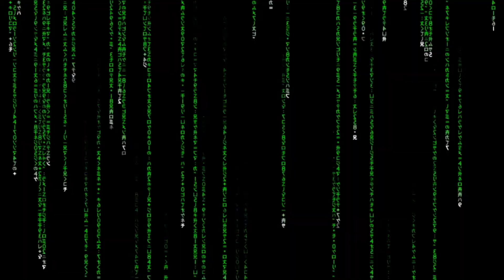Crash Bandicoot Remastered #18 - Al 100% - Gameplay comentado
NSaneTrilogy CrashBandicoot Los míticos juegos de PSX vuelven remasterizados en la nueva generación. Un plataformas puro y muy loco.

1080p Jugado en Ps4 Pro.